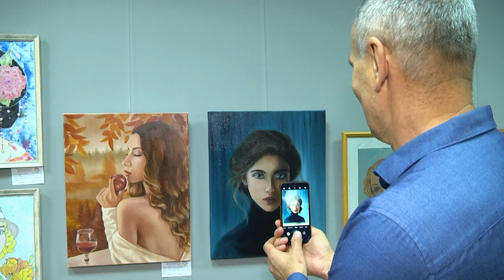2024-03-12 «Образ пленительный, образ прекрасный»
Со времен глубокой древности образ женщины привлекал особое внимание поэтов, писателей и художников. Женщины пленили, заставляли совершать подвиги, делали безумными и счастливыми, приносили страдания и радость. Творческие люди восхищались их красотой и способностью продолжать род, их почитали как сильных воинов и искали в них вдохновение. Сколько прекрасных стихотворений сложено во славу женщины, сколько великих книг написано о них, сколько создано прекрасных портретов живописи! И выставка, которая была открыта в первые весенние дни, под названием «Образ пленительный, образ прекрасный» - ещё одно тому подтверждение.

*Наши контакты:*
✅Телефон горячей линии:
54-63-67